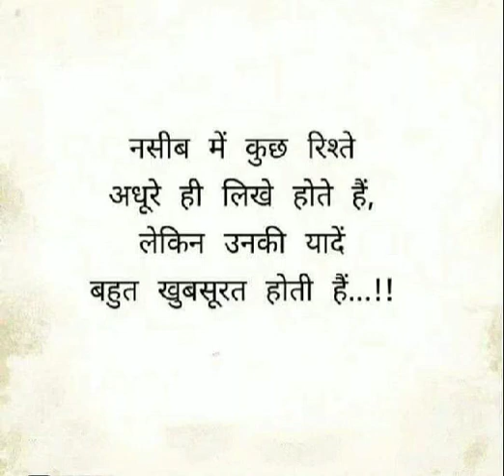rista viral viralshorts viralreels fyp fb photo love virals memes gym model lovestory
rista